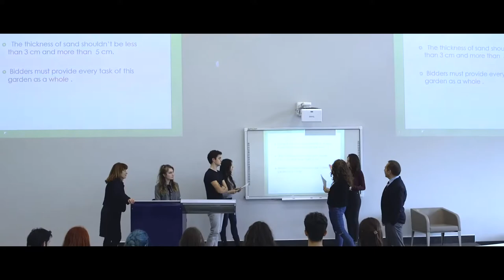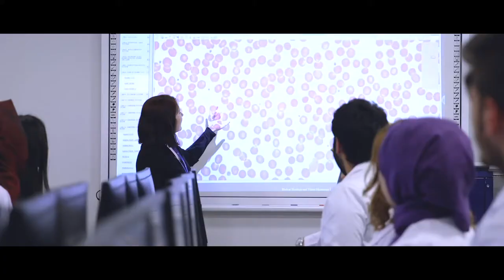Istanbul Medipol University _Study in Turkey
Study in Turkey and experience a digital society with clean environment and independent minds!
Choose from over 150 programmes fully taught in English in internationally accredited universities. Application period is open!

ADMISSION for Istanbul Medibol University's Bachelor and Master degree Programmes is OPEN!
Apply for academic year 2022!

Via
 Apply Now For The Next intake in 2022 . In this offer we have largely reduced education fees for undergraduate programs for all students.